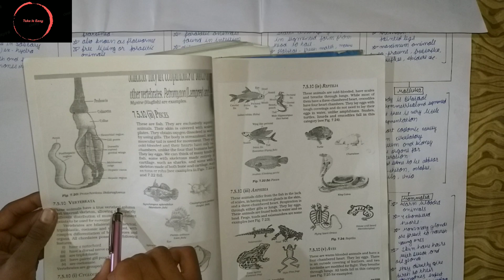Biology class 9th chapter 3 Diversity in Living Organisms|Ep4|Take It Easy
Biology ch3
Biology cbse
Biology ch3 class 9th
Biology hindi explanation
Biology ncert
Biology ep3